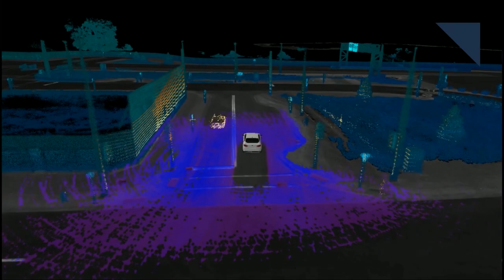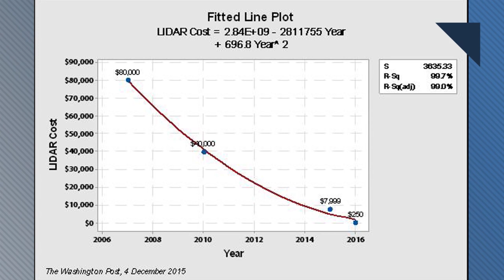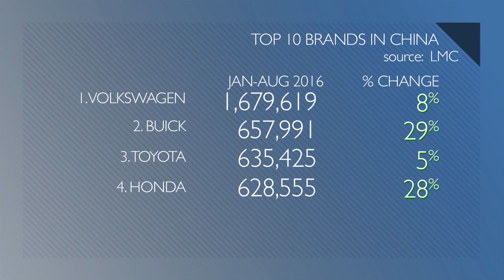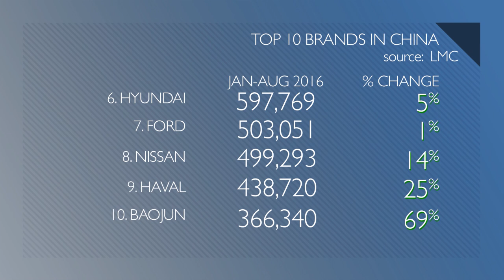Carbon Fiber Production Costs Cut in Half, Lidar Prices Falling Fast - Autoline Daily 1945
0:29 Ford Autonomous Car to Get Unique Body
1:39 Lidar Prices Falling Fast
3:03 Carbon Fiber Costs Cut in Half
3:50 Designing Trucks for Platooning
5:24 Top Ten Brands in China